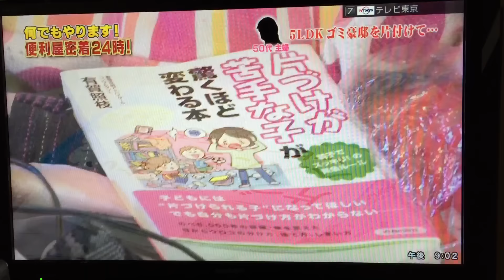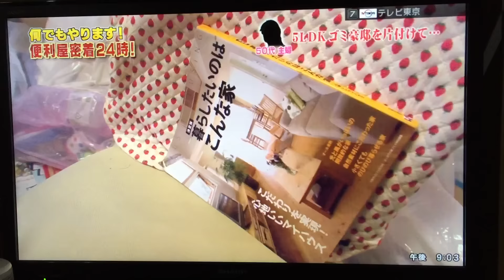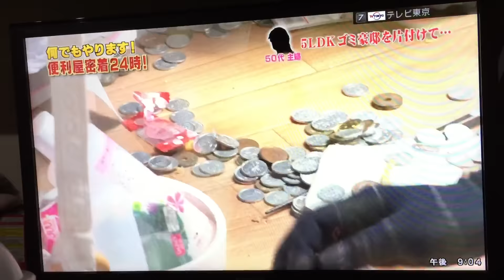ゴミ屋敷とプロの集団 บ้านขยะในญี่ปุ่น